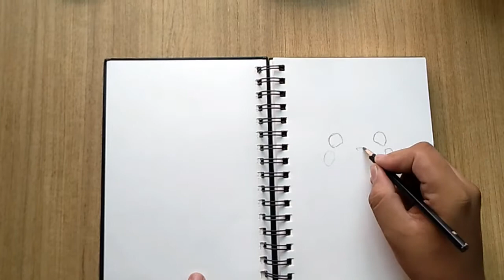#1 || Sketch book || Detective Pikachu || Time lapse || 2020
Hi I am Shaurya And Welcome to Brisk art YouTube channel.

Material used: Brusto 160 gsm sketch book , Doms soft colour pencils

If you are new to my channel then click on the red "SUBSCRIBE" button and press the bell icon and set it on "ALL" so that you can get notification of my videos.

Detective Pikachu Timelapse on briskart

If you liked my videos then comment on them.